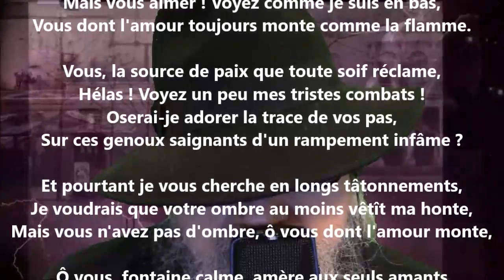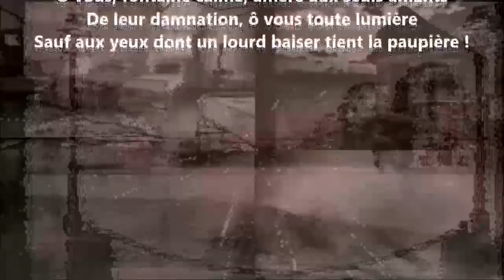Mon Dieu m'a dit II - Paul Verlaine lu par Yvon Jean